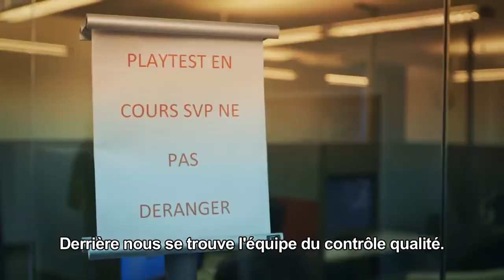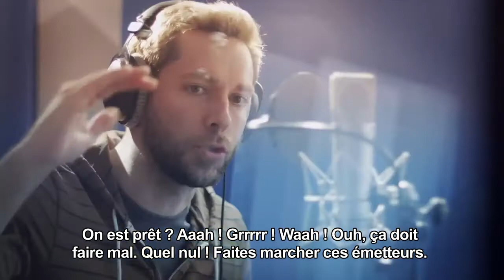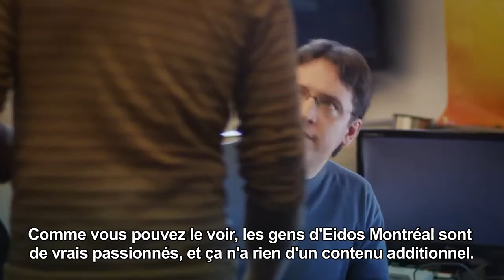Tomb Raider - The Final Hours - Multiplayer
Multiplayer video of Tomb Raider.